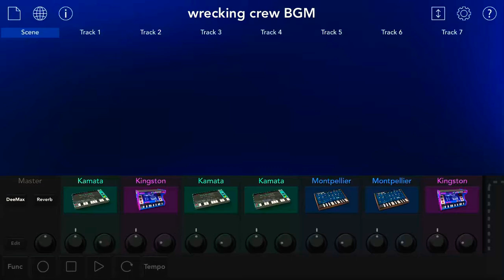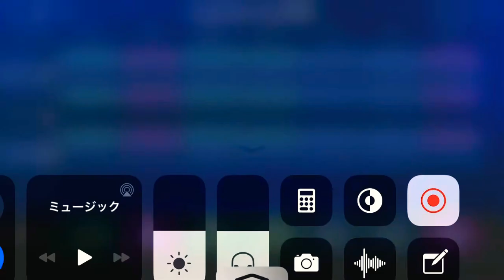Wrecking Crew レッキングクルー (NES/FC) BGM KORG GADGET COVER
from "Wrecking Crew" NES, FC